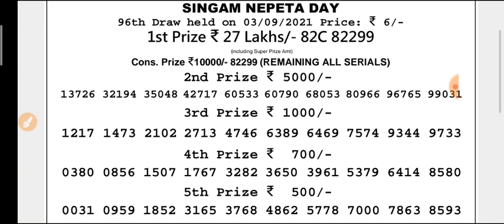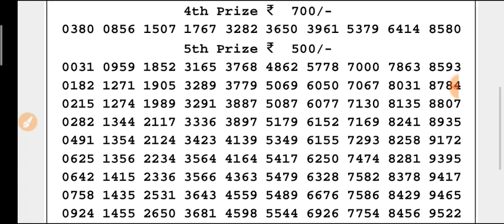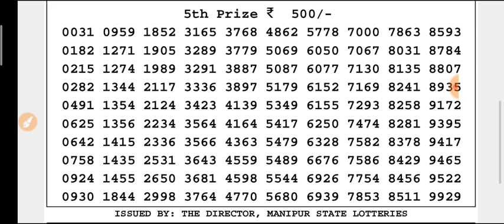🔴 LIVE Manipur State Lottery 03/09/2021 SINGAM NEPETA DAY 04:00 p.m. Result Today